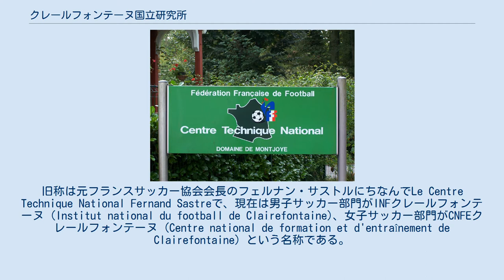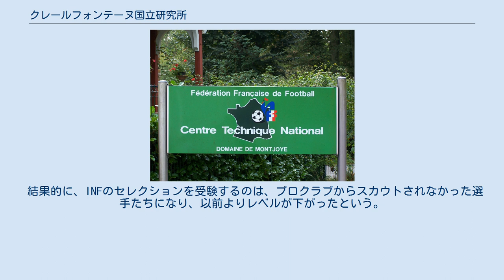クレールフォンテーヌ国立研究所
クレールフォンテーヌ国立サッカー養成所（クレールフォンテーヌこくりつサッカーようせいじょ）は、フランス国立のサッカー施設である。
旧称は元フランスサッカー協会会長のフェルナン・サストルにちなんでLe Centre Technique National Fernand Sastreで、現在は男子サッカー部門がINFクレールフォンテーヌ (Institut national du football de Clairefontaine)、女子サッカー部門がCNFEクレールフォンテーヌ (Centre national de formation et d'entraînement de Clairefontaine) という名称である。
本頁では主に男子サッカーについて記す。
 開設当時は1校だけで、フランス中の優秀な選手が集められていた。
現在はフランス本土に加え、海外県のグアドループ、レユニオンにも置かれ、クレールフォンテーヌ本部（以下同地にあるINFをINFと表記する）も含め全15のポール（支局）に分散している。
基本的に「無償」であり、それにより移民を中心とした貧困層のタレント(才能)を発掘したことで育成に成功している。
INF出身者に、ニコラ・アネルカ、ルイ・サハ、ウィリアム・ギャラス、ティエリ・アンリがいる。
 INFクレールフォンテーヌ本部(以下、INF)は、周囲を緑の森に囲まれた巨大なトレーニング施設で、敷地面積は56ヘクタールあり、合わせて66000m²も6つの芝生のグラウンドがある。
他にも2つの人工芝グラウンド（グラウンドは天然芝と合わせ全8面）、スタジアム、室内トレーニングジム、医務室、レストラン（カフェテリア）、屋外テニスコートなどがある。
受け付けは、近代的なオフィス棟の中にある。
また、フランスＡ代表の宿舎（通称『シャトー』）と養成所生たちの宿舎など合わせて6つある。
敷地内にも木々が生い茂り、至る所に緑がある。
 2018年3月26日時点のフランスの育成区分は、13歳までを「サッカースクール」、13歳から15歳までの前育成年代を「プレフォルマシオン」、16歳から18歳までの育成年代を「フォルマシオン」とカテゴリー分けしている。
また、毎年、フランスサッカー連盟（以下仏連盟）は、プロ入りや年代別代表入りした人数、予算、指導者ライセンス、施設のレベルなどを点数で評価し、各サッカー選手の育成所ランキングを発表している。
2016年時点では、4年連続で1位リヨン、２位PSG、３位トゥールーズ、４位ボルドー、５位モナコとなっている。
 対象者はINFの約200km以内のイル＝ド＝フランス地域圏に居住する13～15歳の前育成年代（プレフォルマシオン）の子どもである(INFも含め全15ポール（支局）の対象者はそれぞれのポールの約200km以内に居住する13～15歳のプレフォルマシオン） 。
1年間に育成する生徒数は、INF（クレールフォンテーヌ）が23人、INFの各ポールはそれぞれ15人程度。
INF（クレールフォンテーヌ本部）のセレクションには、約2000人が集まり、合格率は約1％程度。
14のINFの各ポールに約1万1100人が集まり、各ポールの合格率は約1.8％程度。
 セレクションでは「足元のテクニック」、「フィジカル」、「頭(学業面)とメンタル」などの面をテストする。
より重視されるのは「足元のテクニック」である。
「フィジカル」はより大きければいいという訳ではなく、将来の成長後の姿を考える参考材料である。
例えば、「敏捷性に欠けると評価は低くなる」。
「頭(学業面)とメンタル」では、筆記テストや面接も課され、さらに学業成績も見られる。
あまりにこの面が悪いと才能があっても不合格となる。
一見、サッカーには関係なさそうに見えるが、頭の良し悪しは特にキャリア選択に関わる。
また、将来サッカーで生計を立てられなかった場合や引退後の場合のセカンドキャリアの心配をなくすため、この面でも選考する。
11月に始め、テクニック、フィジカル、メンタルなどを半年かけてテストし、4月の最終選考で23人に絞る。
 長く時間をかける理由は、スポーツ面だけでなく、人格的に適しているかを入念に観察するためで、学校から内申書を取り寄せ、成績ではなく素行面について注意深く吟味する。
セレクション中の姿でなく、4年後の姿を念頭に見る。
ポテンシャルがあり、モチベーション、状況分析...